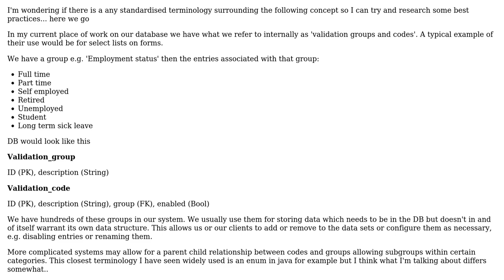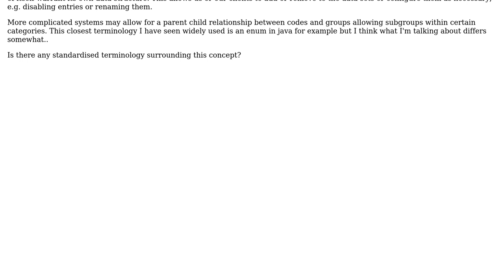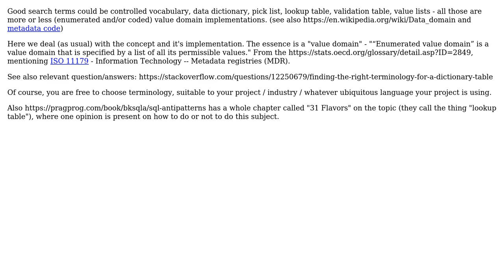Software Engineering: Terminology for (data groups) enums?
With thanks & praise to God, and with thanks to the many people who have made this project possible! | Content (except music & images) licensed under CC BY-SA | Music | Images & others | With thanks to user Suipaste user Roman Susi and the Stack Exchange Network Trademarks are property of their respective owners. You are responsible for your own actions.